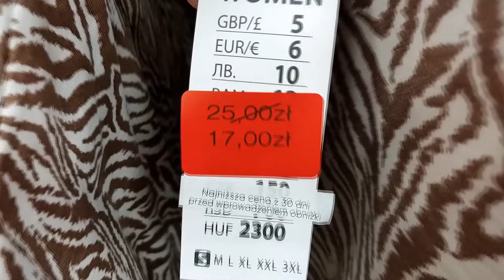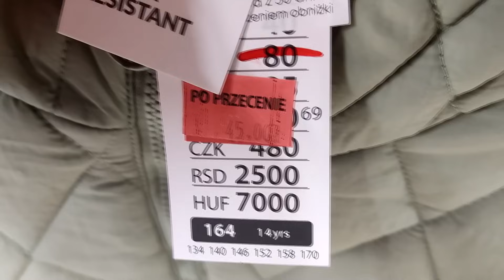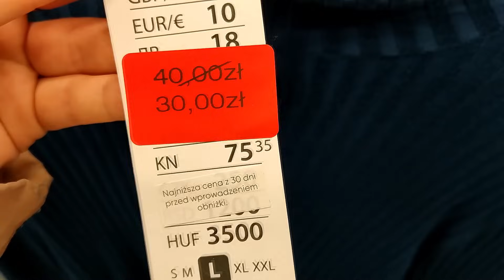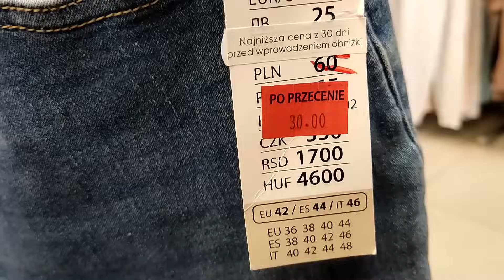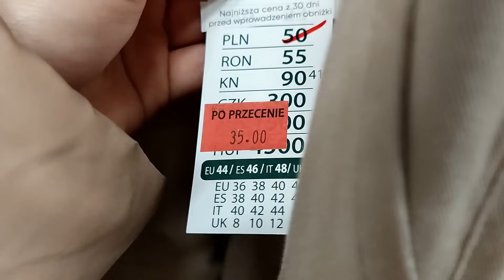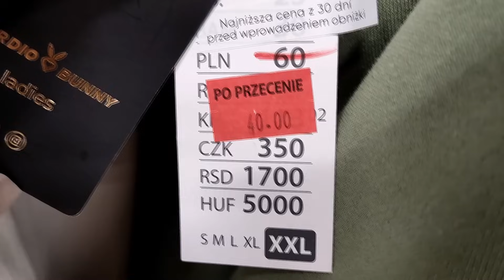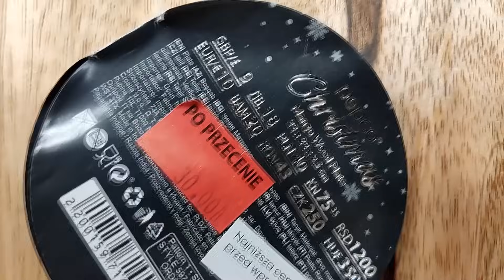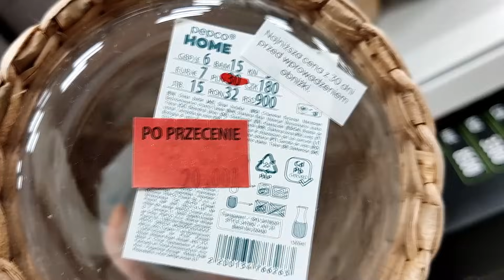PEPCO ALE PROMOCJE ❗❗ ODZIEŻ DAMSKA XXL MEGA PRZECENY🤩 TU SA HITY😱 TANIE DODATKI DO DOMU❗